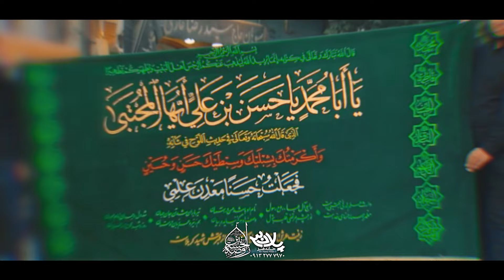نماهنگ بهترین عشق | کربلایی محمدحسین حدادیان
نماهنگ استدیویی جدید قلبمه کرببلا محمدحسین حدادیان ویژه شب اول محرم 1403 مجموعه نماهنگ با کاروان4 تهیه شده توسط خانه هنر پلان3

سایت

Phone number